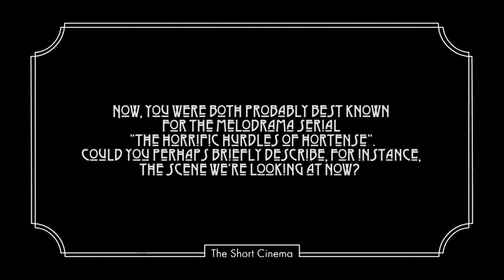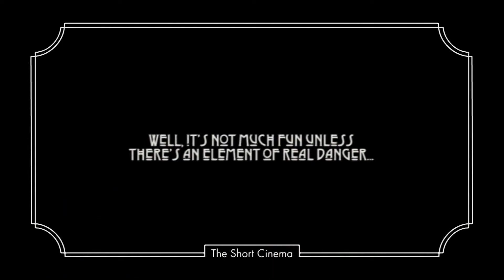The History of CInema - Part Three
Part Three of The History of Cinema.

written and performed by Kenton Hall
directed by Alexzandra Jackson

In which we take a trip back to the silent age.